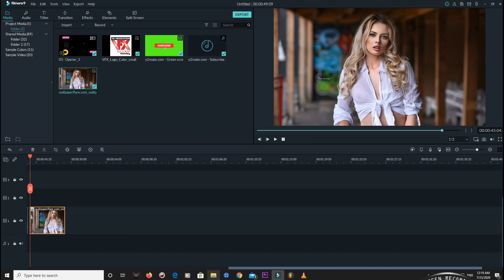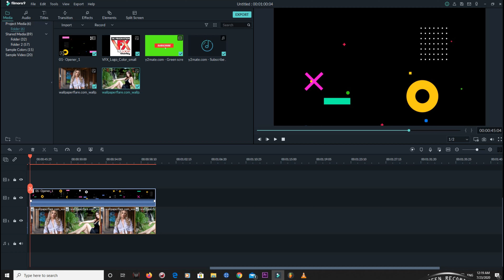Black screen overlay effects || 4k Video Remixing Opener Overlay Free Download #14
Name - Opener Overlay effects
Size - 44 MB
File  - 2
Video Resolution - 4k  ( 3840x 2160 )

Free Download के लिए
Video  को  Like  करे

Open this file  mobile mozilla firefox browser
इस फ़ाइल को मोबाइल  mozilla firefox browser  में खोलें

Only for Editing use ( केवल Editing उपयोग के लिए )

Copyright to - Rg Production Vj Loop

black screen overlay effects, kinemaster overlay effects black screen, video overlay effects black screen, black screen effect, black screen, green screen
Download free vj loops,
Download Free VJ Motion Background ,
kinemaster overlay effects download,
overlay effects download,
overlay effects,
overlay video effect,
Filmora overlay effects,
new overlay effects,
visual effects background,
filmora overlay effects download free,
video overlay effects,
overlay effect,
filmora new effects,
overlays for editing,
new effect,
black screen effects love,
black screen effects status,
black screen effects kinemaster,
black screen effects new,
black screen effects song,
black screen effects attitude,
black screen effects audio spectrum,
black screen video effects avee player,
black screen effects backgrounds new,
black screen effects backgrounds light,
black screen effects backgrounds dj,
black screen effect background,
black screen colour light effect,
color video effects black screen,
black screen color effects,
black screen colour effect,
no copyright black screen effects,
black screen effects dj,
black screen effects download,
dj black screen effects,
dj light effect black screen,
black screen effects english lyrics,
video editing effects black screen,
black screen effects fire,
black screen effects for status,
black screen effects for video editing,
black screen effects full screen,
black screen effect friends,
black screen effect glitch,
black screen effect green screen,
green screen effect black smoke,
black ink green screen effects
overlay effects download,
overlay effects,
overlay video effect,
kinemaster overlay effects,
new overlay effects,
visual effects background,
kinemaster overlay effects download free,
video overlay effects,
overlay effect,
kinemaster new effects,
overlays for editing,
new effect,
kinemaster effects download,
kinemaster effects download 2020,
edm effect video,
best overlays for editing,
kinemaster new effect download,
kinemaster trending overlay,
video remix overlay,
best overlays,
overlay free download,
kinemaster overlay effects download kaise kare,
premiere pro opener template free,
Opener Overlay ,
opener after effects,
fast opener after effects,
fast intro template,
opener premiere pro, vjloops freevjloops​,
djloops vj loops 2023,vj loop 2023,
vj loop 4k,vj loop 2023 4k, new vj loops 2023, video loops 2023, dj visuals, visuals, dj